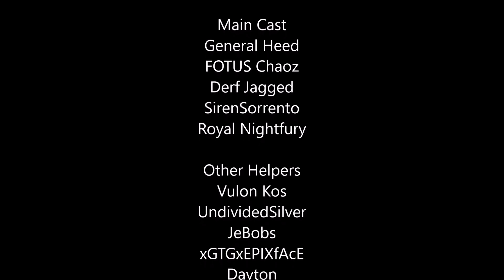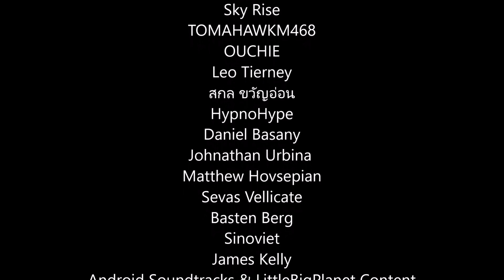Halo Reach - Kat & Emile's Death Recreated In Gears 5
Kat and Emile are coming to Gears of War! You need the Ultimate Edition of Gears 5 to get them but they're pretty awesome! Of course now we have to recreate their deaths in Gears 5!